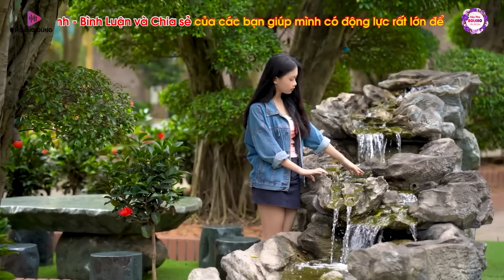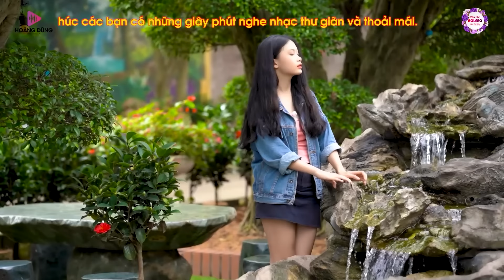THƯ TÌNH EM GÁI, BOLERO 5.0 ĐỘC LẠ LK Ca Nhạc Xưa TOÀN BÀI HAY Gây Nghiện Nhạc Vàng Êm Tai Cực Hay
Tác Phẩm: THƯ TÌNH EM GÁI, BOLERO 5.0 ĐỘC LẠ LK Ca Nhạc Xưa TOÀN BÀI HAY Gây Nghiện Nhạc Vàng Êm Tai Cực Hay
Thể Loại: Nhạc RumBa Bolero, Nhạc Vàng Xưa Chọn Lọc
00:00 TOÀN BÀI CỰC HAY NGỦ CỰC SAY - CÔNG TUẤN 2024
05:00 Nhạc Vàng 2024 Êm Tai Cực Hay Ngủ Cực Say - Ca Sĩ CÔNG TUẤN BOLERO
09:23 Nhạc Lính Hải Ngoại Mới Nhất - Ca Sĩ CÔNG TUẤN BOLERO
15:13 HẢI NGOẠI MỚI NHẤT - Ca Sĩ CÔNG TUẤN BOLERO
19:29 LK Ca Nhạc Xưa TOÀN BÀI HAY Gây Nghiện - Ca Sĩ CÔNG TUẤN BOLERO
24:40 LK Ca Nhạc Xưa TOÀN BÀI HAY Bất Hủ - Ca Sĩ CÔNG TUẤN BOLERO
29:14 NHẠC VÀNG BUỒN TÊ TÁI LÒNG - Ca Sĩ CÔNG TUẤN BOLERO
33:53 LK Nhạc Vàng Xưa TOÀN BÀI HAY Gây Nghiện - Ca Sĩ CÔNG TUẤN BOLERO
39:40 Nhạc Vàng Buồn Tê Tái Chọn Lọc - Ca Sĩ CÔNG TUẤN BOLERO
44:20 TẠ TỪ TRONG ĐÊM - Ca Sĩ CÔNG TUẤN BOLERO
49:11 Nhạc Vàng Buồn Tê Tái Chọn Lọc - Ca Sĩ CÔNG TUẤN BOLERO
1:00:00 ĐỈNH CAO SONG CA TRỮ TÌNH
1:05:00 Lời Kẻ Đăng Trình Thu Hường Nhạc Lính Hải Ngoại Mới Nhất
1:10:00 LK Nhạc Vàng Xưa Nghe Êm Tai Ru Ngủ Về Đêm
54:29 Tạ Từ Trong Đêm Nhạc Xưa Để Đời. - Ca Sĩ CÔNG TUẤN BOLERO
Ca Nhạc Toàn Bài Hay Chúc các bạn nghe nhạc thư giãn vui vẻ.
❤️ Bản quyền thuộc sở hữu của Hoàng Dũng - Công ty Beat chất lượng cao.
➨ Đừng quên Đăng Ký (Subscribe) Kênh Văn - Bolero ĐẶC BIỆT HAY để luôn cập nhật các Video mới nhất từ kênh, các bản nhạc chất lượng nhất mỗi ngày nhé các bạn.
✔ Văn Phú - Bolero ĐẶC BIỆT HAY là kênh thuộc hệ thống Âm Nhạc Beat Chất Lượng Cao HOÀNG DŨNG - Tất cả các sản phẩm trên kênh đã được đóng bản quyền, tác quyền đầy đủ theo quy định hiện hành của nhà nước. Yêu cầu tất cả các cá nhân - Tập Thể tổ chức không được Reup dưới mọi hình thức
© Bản quyền Video thuộc về HOÀNG DŨNG theo hợp đồng VCPMC 179/2024/HĐQTGAN-HN /MR